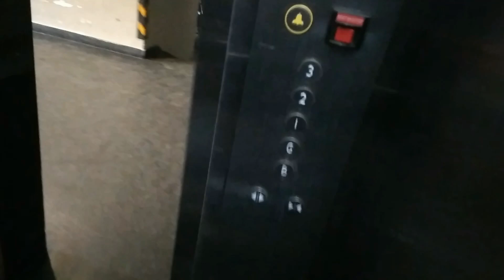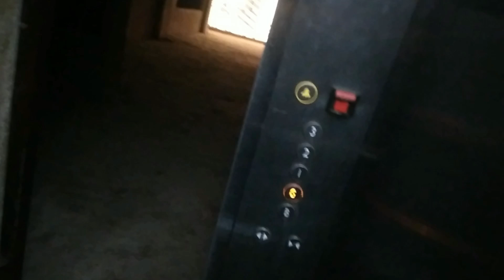Lift ଭିତରେ ହେଲୁ ହଇରାଣ 😒||କଣ କରିବା ??🤔|| Odiavlog ||Ashishsamantavlogs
Max
Jajpurroad
V2
Chadakhaii
Kartika masa end
Jajpur vlog
Max
Kolkata bazar
Manish traders
Shopping